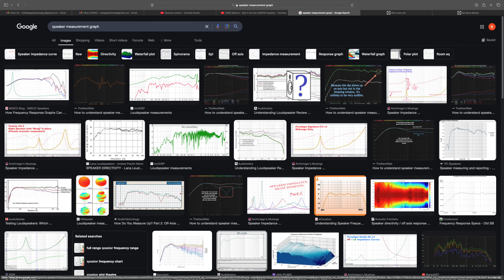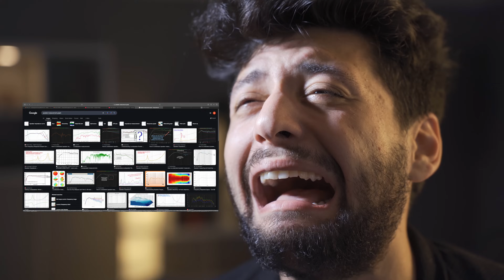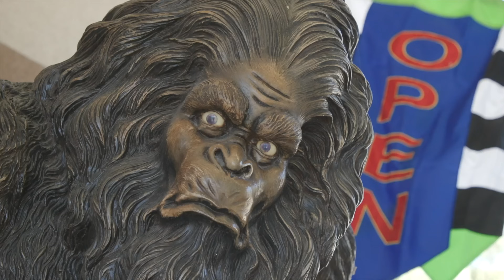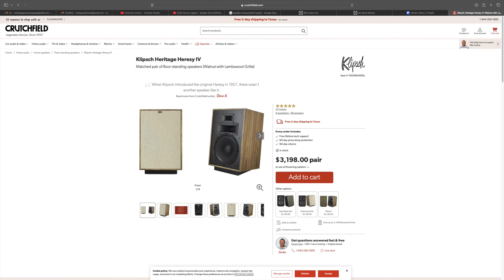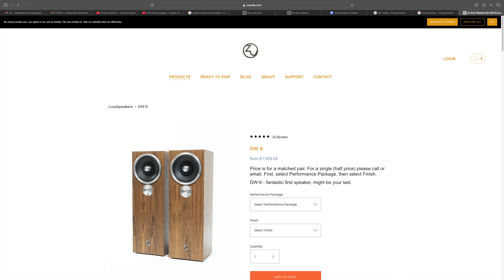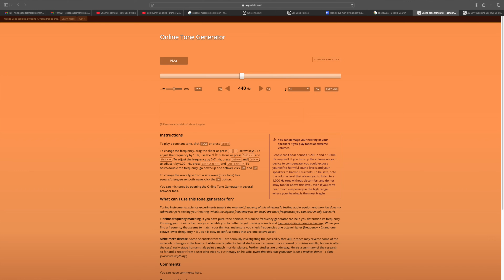I finally Figured Out Why I Hate Flat Measuring Speakers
I've always had a feeling that speaker measurements were full of garbage but I couldn't prove it til now.
Amazon Music Trial Rocktopus Coffee Mug